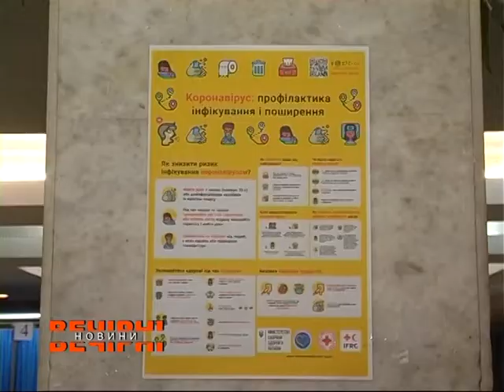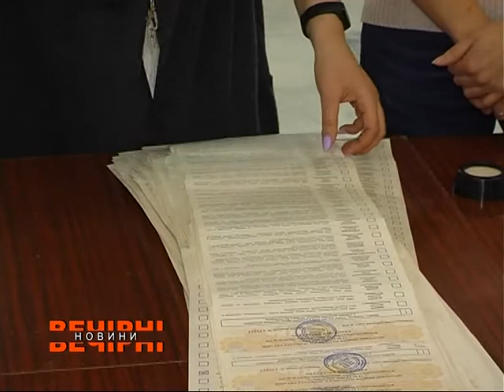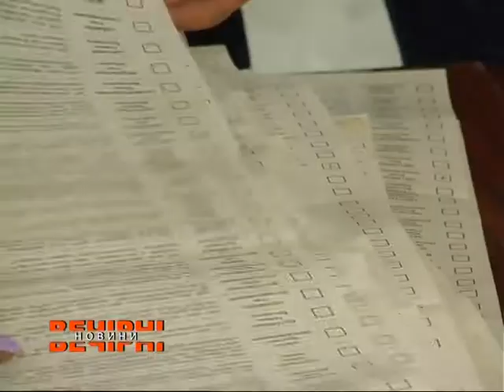На Харківщині відбулись довибори до Верховної Ради України на 179 виборчому окрузі